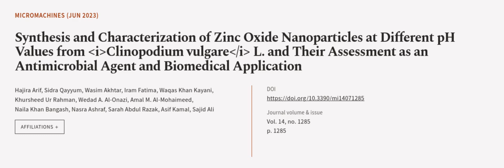Synthesis and Characterization of Zinc Oxide Nanoparticles at Different pH Values fro... | RTCL.TV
### Keywords ###

### Article Attribution ###
Title: Synthesis and Characterization of Zinc Oxide Nanoparticles at Different pH Values from Clinopodium vulgare L. and Their Assessment as an Antimicrobial Agent and Biomedical Application
Authors: Hajira Arif, Sidra Qayyum, Wasim Akhtar, Iram Fatima, Waqas Khan Kayani, Khursheed Ur Rahman, Wedad A. Al-Onazi, Amal M. Al-Mohaimeed, Naila Khan Bangash, Nasra Ashraf, Sarah Abdul Razak, Asif Kamal ,and Sajid Ali

### Video Timestamps ###
0:00:00 - Summary
0:01:06 - Title
0:01:12 - Outro
0:01:16 - End